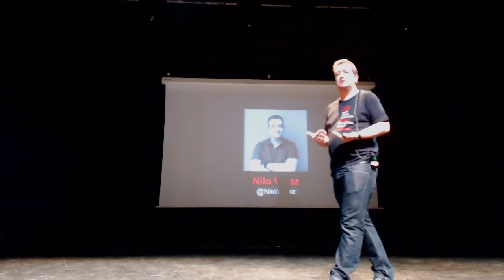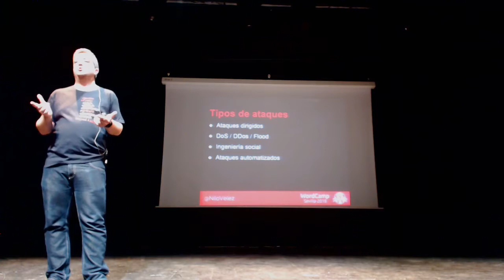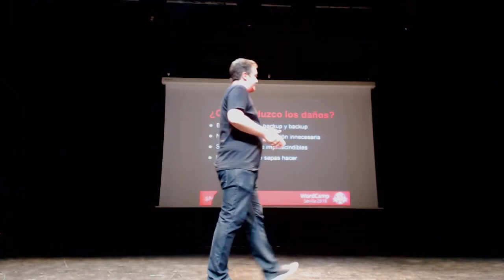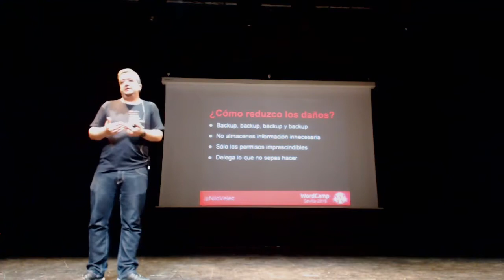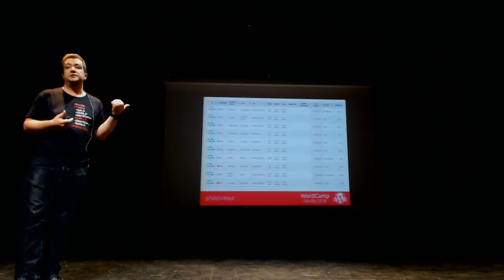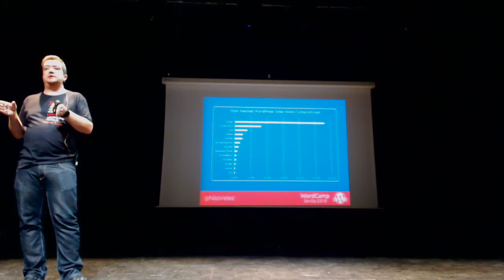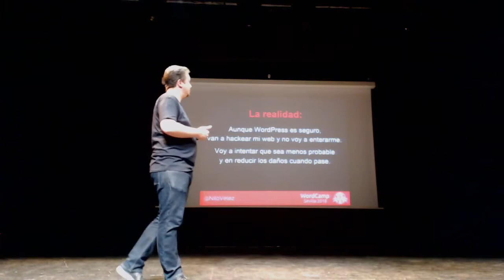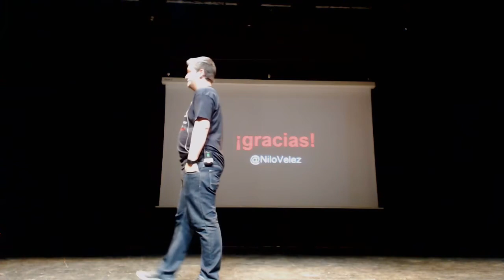WordCamp Sevilla 2018: Seguridad en WordPress. Conoce a tu enemigo.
En esta charla repaso algunos conceptos básicos de seguridad web, empezando por aprender de quién tenemos que defendernos e intentando cargarme por el camino unos cuantos mitos sobre la seguridad de WordPress.

Es una charla sencilla, principalmente dirigida a todos los que gestionáis vuestras propias webs, pero si eres de los que piensas aquello de «A mi no me van a atacar» o que WordPress no es seguro, igual te interesa pasarte.